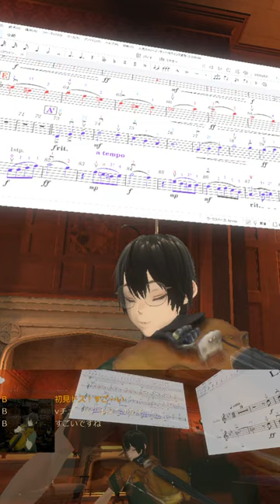🎻20240610人生のメリーゴーランド, ハウルの動く城, Merry go Round of Life, Howl's Moving Castle